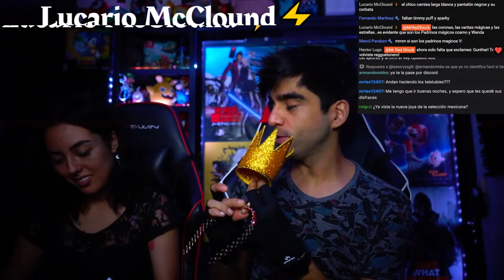Adivinando al disfraz de alex y kim ( Le podre Atinar'?) 🎃🤔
Adivinando los disfraces de los miembros de Red Shock Inc Alex y Kim podre atinarle 🎃🤔

im guess the halloween costumes of Red Shock Inc Members Alex and Kim Can i found the answer 🎃🤔